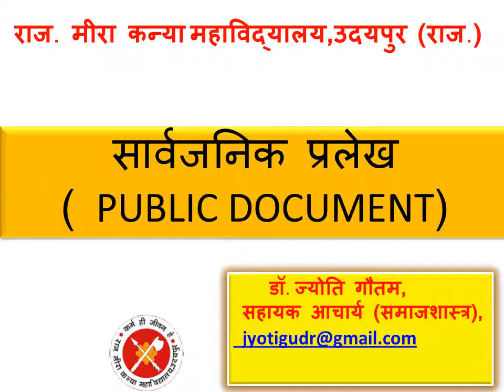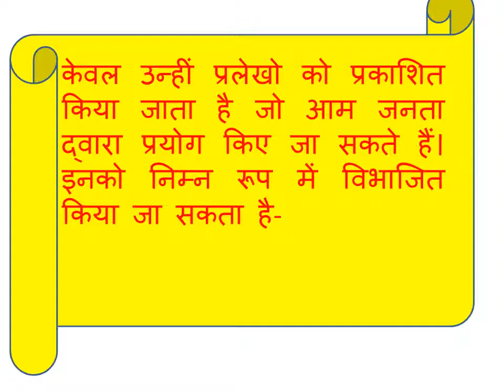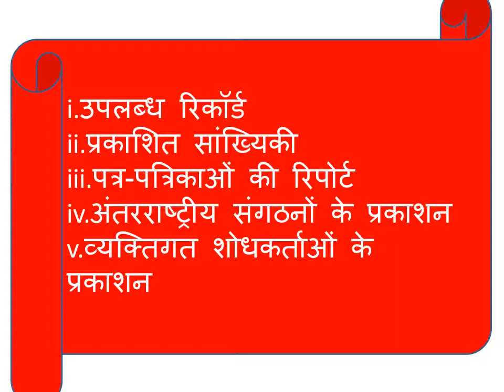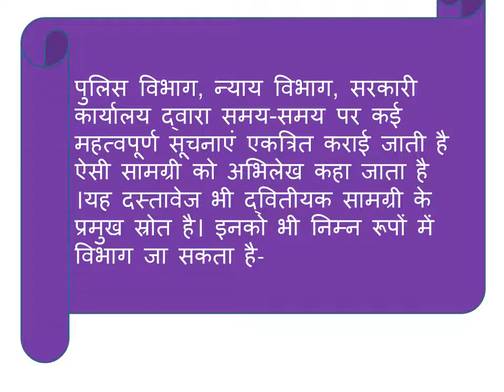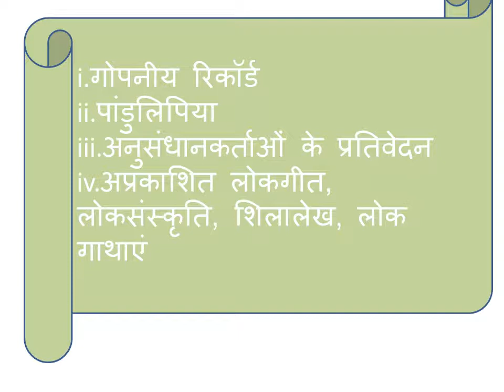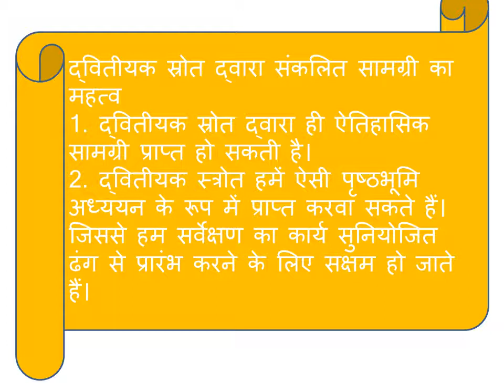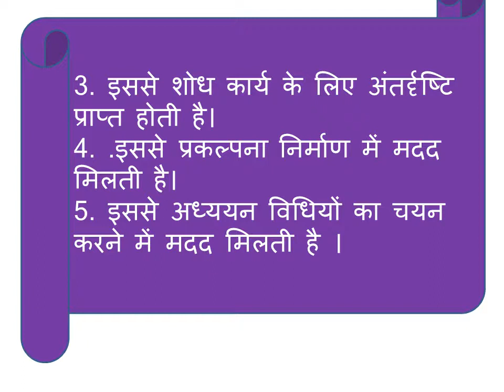B.A. PART I PAPER I PUBLIC DOCUMENT